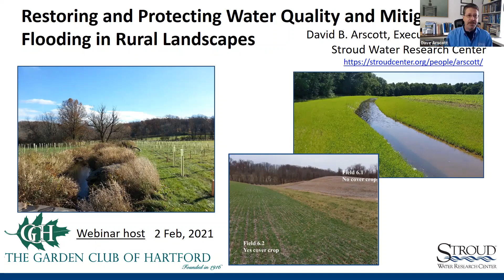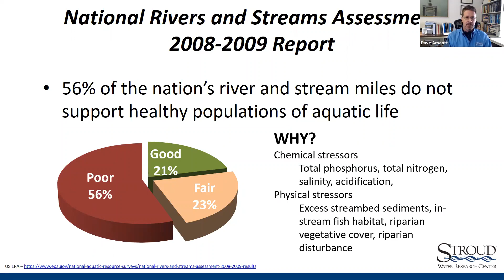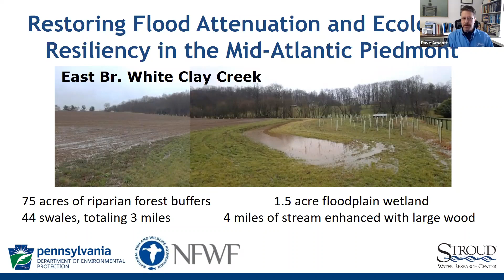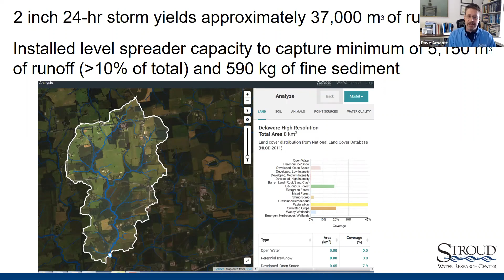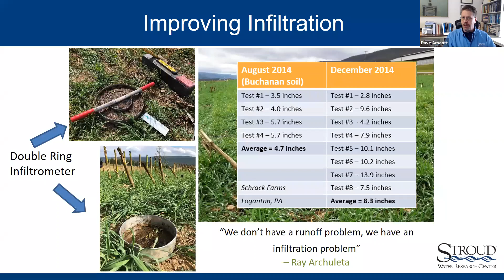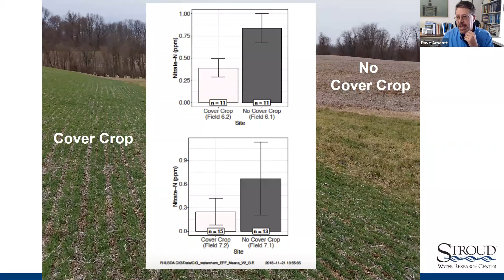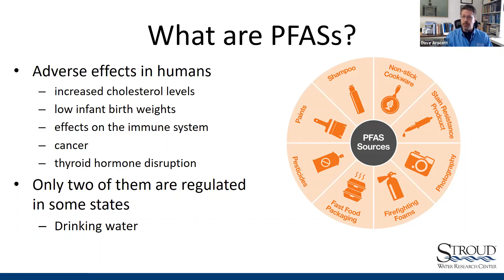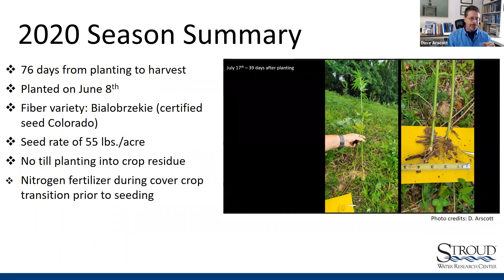Restoring and Protecting Water Quality and Mitigating Flooding in Rural Landscapes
Garden Club of Hartford webinar presented on February 2, 2021. Stroud Water Research Center Executive Director Dave Arscott, Ph.D., shared an overview of the many threats to water quality and how the Stroud Center team is working to mitigate these impacts through scientific research, education, and watershed restoration. Topics and projects include: implementing best management practices in rural landscapes and building healthier soils to reduce agricultural nutrient- and sediment-runoff; building watershed resilience towards the anticipated impacts of climate change; understanding and managing contaminants of emerging concern like polyfluoroalkyl substances (PFAS) and neonicotinoids; and improving our understanding of water-quality impacts related to new and emerging agricultural crops like hemp production.